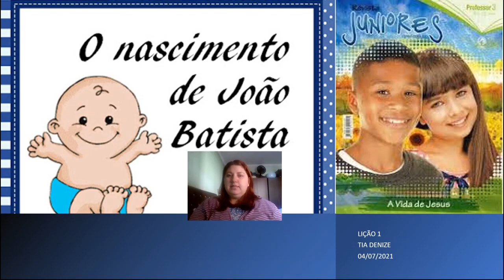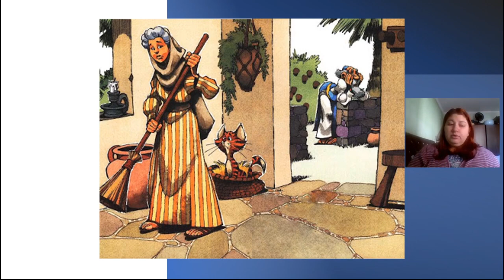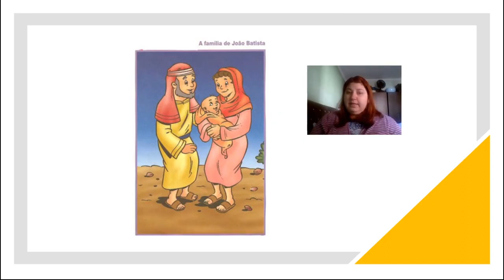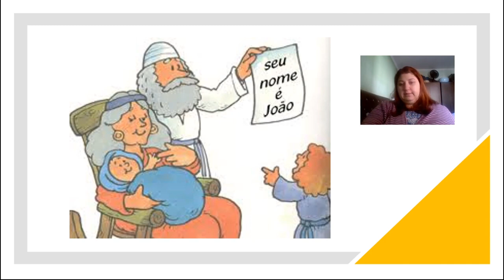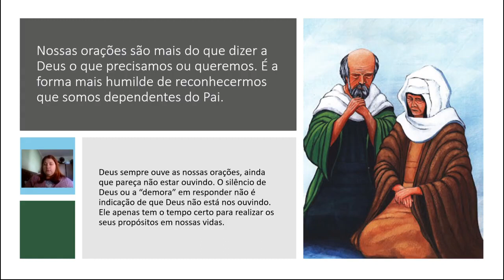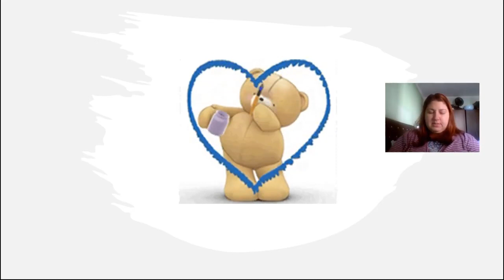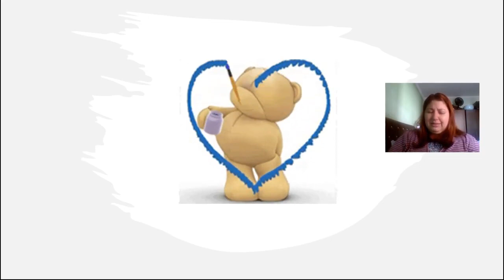1-EBD - Classe Juniores - Lição 1 - _ O Nascimento de João Batista _ - Tia Dê 04_07_2021.mp4